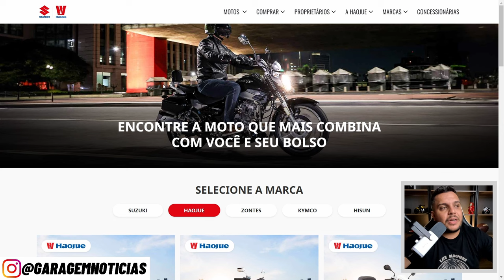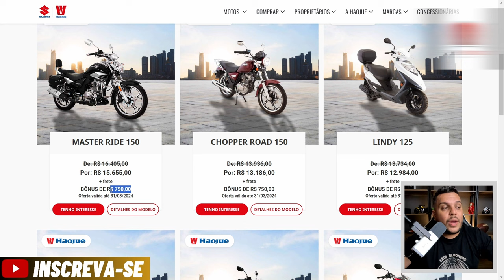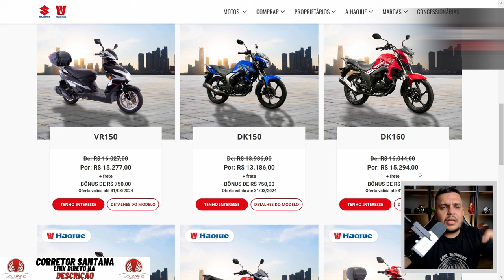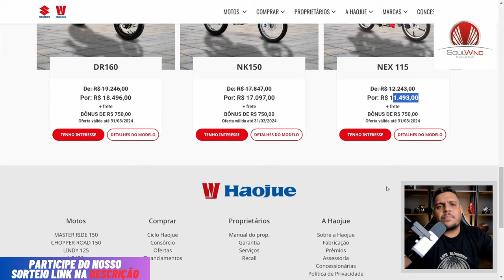PROMOÇÃO da HAOJUE - VEM QUE EU MOSTRO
✅Haya Creations✅
Film Maker
✅Vulcan Radical Store✅
Endereçõ: Rua Marquês do Herval, 95 - Centro
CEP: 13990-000